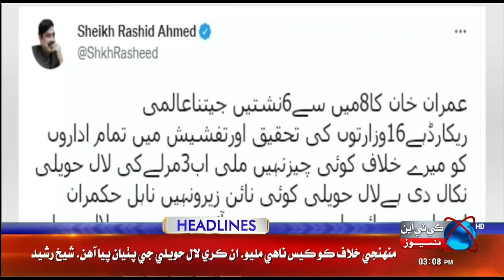KTN NEWS HEADLINES | 03 PM | 17 OCT 2022